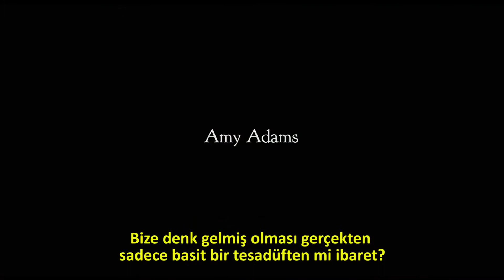The Master - Fragman (Türkçe Altyazılı)